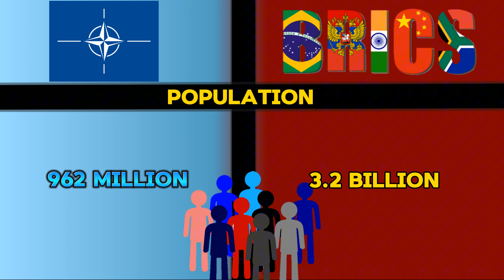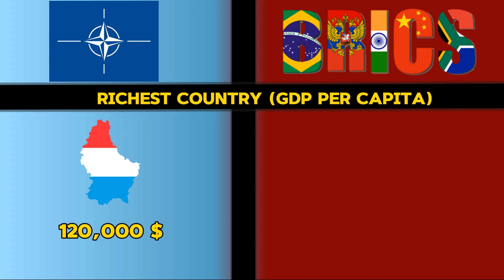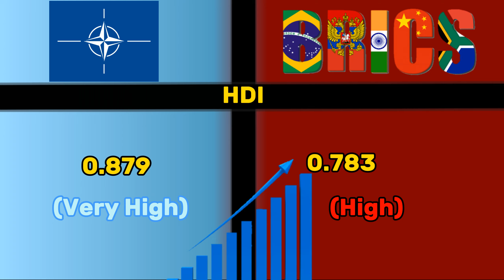BRICS vs NATO | Comparison (who is Strongest)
BRICS VS NATO

India , China , Russia
are main Player
in Nato USA solo contribute 50% in all things

India
Russia
China
Brazil
South Africa
America
USA
NATO
BRICS